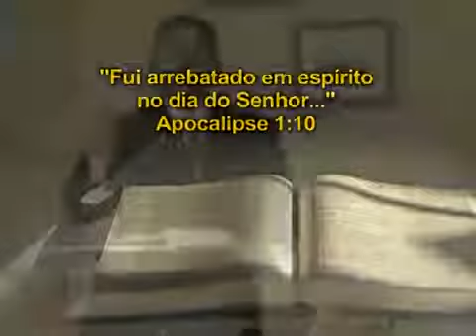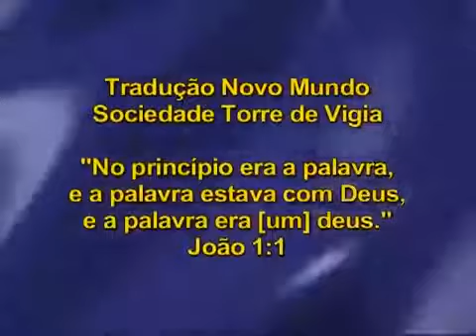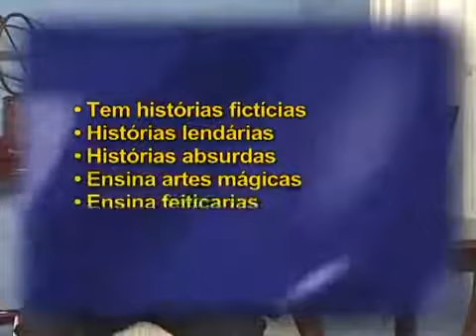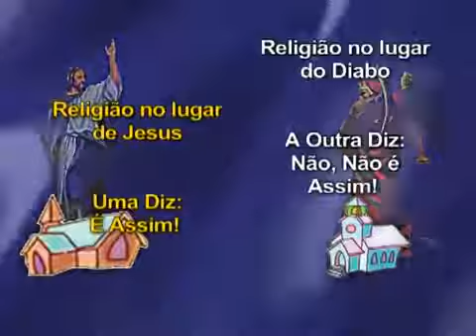08 A Bíblia e o Conflito O Grande Conflito Pr Luís Gonçalves